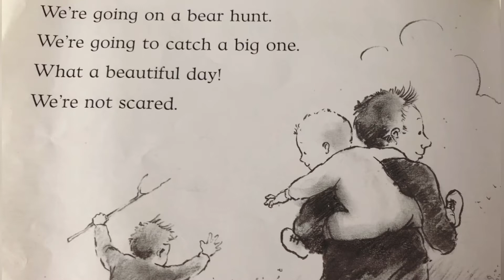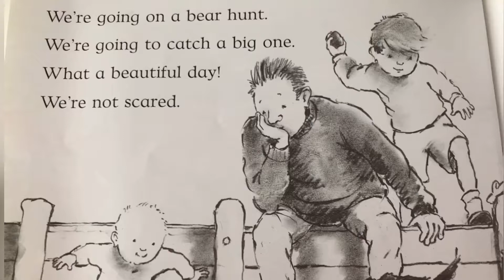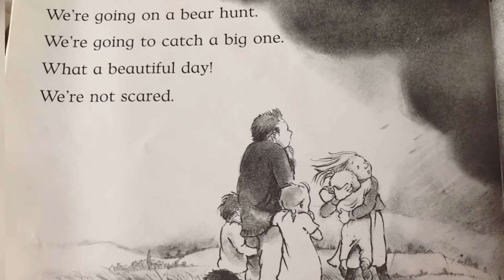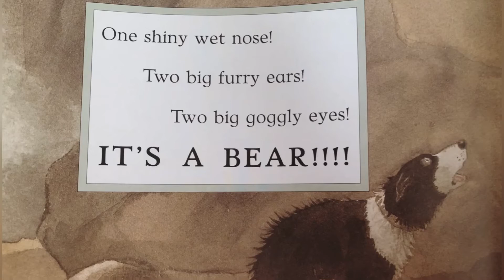Story with Mrs Garre We’re going on a bear hunt